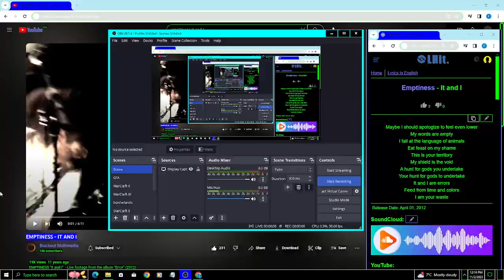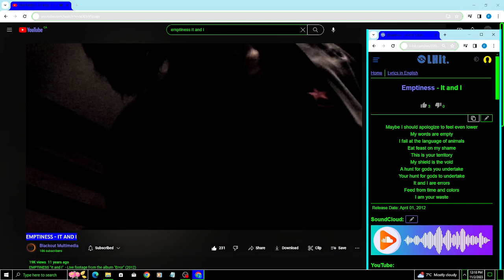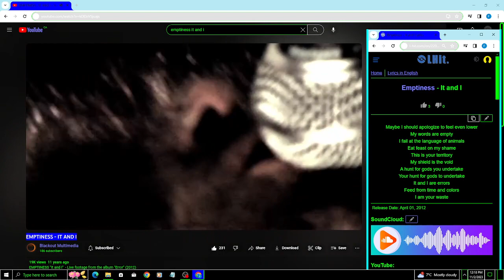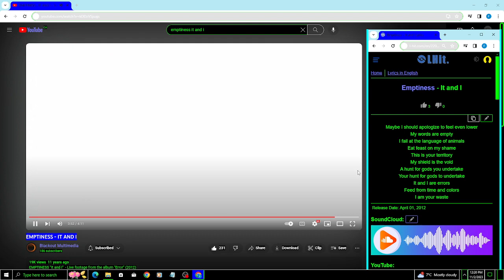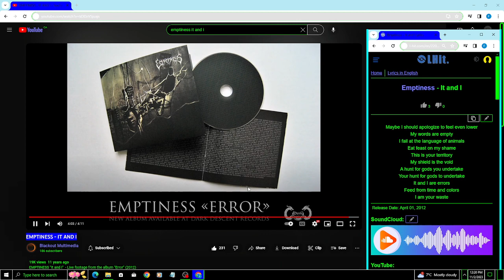It and I (VOCAL COVER)